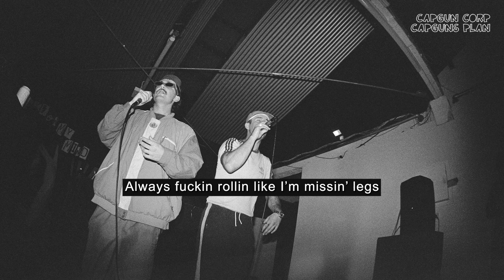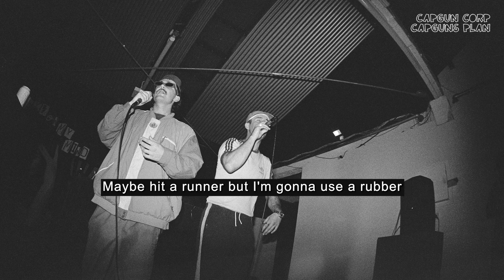Capgun Corp - Capguns Plan (Lyric Video)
Rap along to our first song.

Larry D & Sugar James on the mic, Necrum Select on the beat.

Photo credit to Cam Bartley